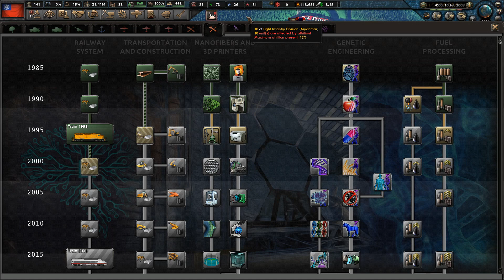MYANMAR ANEXA KAMPONG ?! | Hearts of Iron IV | Millenium Dawn: A Modern Day Mod | Myanmar #11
Episódio 11: Kampong
                               Temporada 1: Tempos Incertos

Com o alvorecer de um novo milénio, um novo capítulo na história humana está prestes a ser escrito. A globalização continua a mudar a vida de incontáveis ​​milhares de milhões de pessoas, ao mesmo tempo que o extremismo crescente dá sinais de acender o fogo do conflito. Começam a surgir novas potências e nem todos acreditam que o seu lugar na ordem global, ou o de alguns concorrentes, seja garantido. Uma luta começará em breve e provavelmente mudará tudo. Você conduzirá sua nação à prosperidade e ao domínio nas próximas décadas, ou sua nação será vítima dos momentos decisivos da história?

Bem-vindo ao Amanhecer do Milênio.

Millennium Dawn é um projeto multi-mod ambientado no ano 2000 e que segue até os dias modernos. O mod em si possui árvores tecnológicas novas e exclusivas, árvores de foco, eventos e decisões para mergulhar você nas complexidades da era moderna.

Além disso, oferece um sistema económico novo e único, um novo sistema político, impostos e dívidas nacionais, facções políticas internas personalizadas, mecânica de influência internacional, modelos 3D personalizados, uma banda sonora personalizada e muito mais!

País: Myanmar

Modpack  (9 Mods).:

➡ Coring Button
➡ Coring Decisions
➡ Fast Justification
➡ MD:Lord of War
➡ Millenium Dawn: A Modern Day Mod

( #'s.: myanmar/ milleniumdawn / hoi4 )